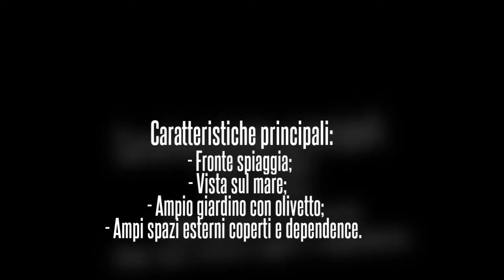Torre delle Stelle, Sud Sardegna: villa fronte spiaggia in vendita.